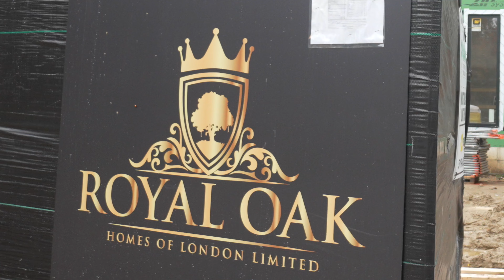ROAY OAK AND JCR